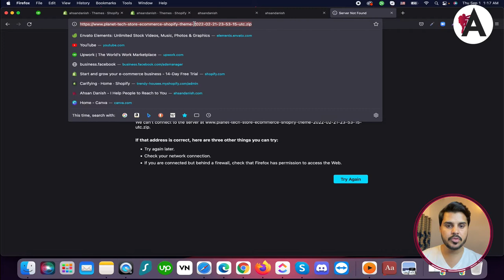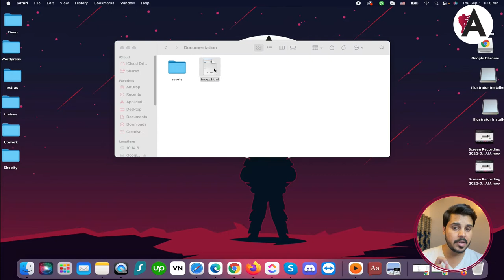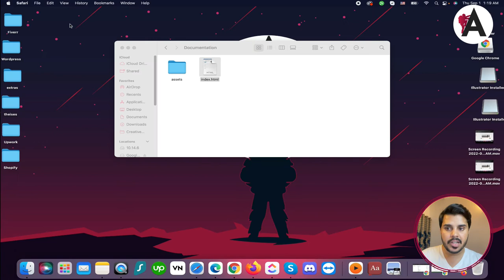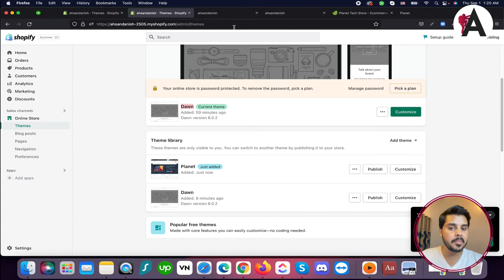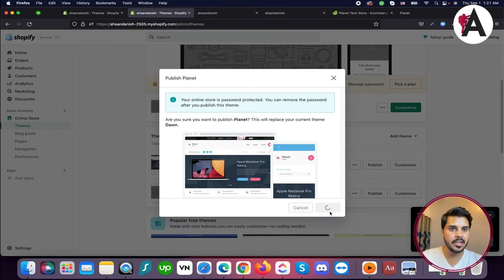How to install a premium theme in Shopify | Complete Shopify Tutorial For Beginners in URDU/HINDI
Learn how to install a premium theme in Shopify with our comprehensive tutorial presented in Urdu/Hindi. Whether you're new to Shopify or looking to upgrade your store's appearance, this tutorial provides step-by-step guidance on selecting, purchasing, and installing premium themes to enhance your online storefront. Join us as we explore the process of installing and customizing premium themes, empowering you to create a professional and visually stunning Shopify store that reflects your brand identity and engages your audience effectively.

🟠 💬 𝗙𝗼𝗹𝗹𝗼𝘄 & 𝗖𝗵𝗮𝘁 𝘄𝗶𝘁𝗵 𝗺𝗲 :
_____________/𝗦𝘂𝗽𝗲𝗿 𝗟𝗶𝗻𝗸\_______________